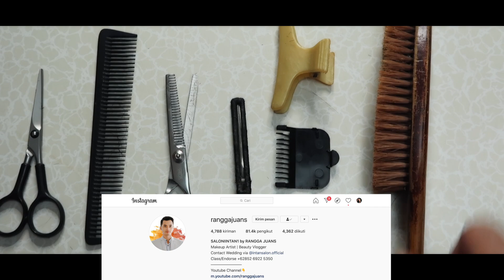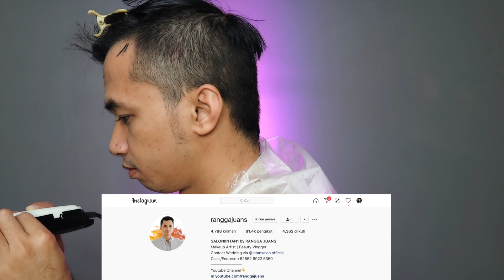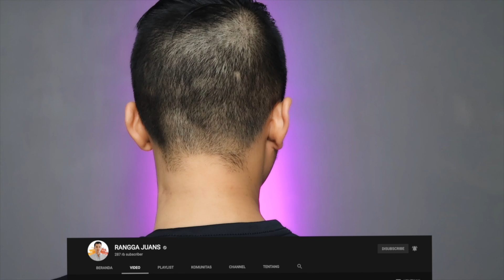POTONG RAMBUT SENDIRI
Hai gengzz!
Mau tahu gimana caranya potong rambut sendiri dirumah aja?

Follow juga ya Instagram aku:
agar kalian gak ketinggalan postingan di Instastory ataupun di feed @ranggajuans !

🎵 Track Info:

Title: Voyage by Atch
Genre and Mood: Dance & Electronic + Happy